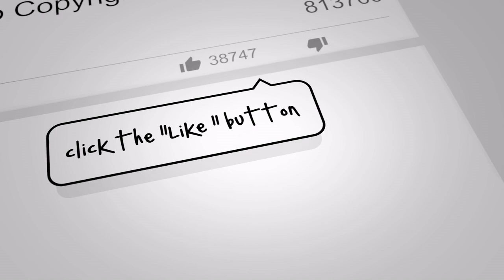NEFFEX - Lose My Mind [Click NCM] | Hip Hop | Rap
Click NCM is promoting free music only. Every track on this channel can be used & monetized on YouTube.
The only requirement is proper credit. You would like to use this track?

Music supported by Click NCM

Lyrics
HOOK:
the things we keep inside
I know I’ll be alright
I’ll fight with will and time
I won’t lose my mind

VERSE 1:
wake up and everyday told me a promise
that I would make it one day as an artist
music’s the only thing keeping me honest
I know that I want it I’m hoping I got it
addicted to all that’s remotely melodic
I see how some people become alcoholics
addiction is real but mine isn’t as toxic
although sometimes I feel a little psychotic
I know,
that I got it in me
can’t stop what’s in me
to the top believe me
I’m not resisting
It’s all beginning
I’m all but willing
to break the ceiling oh
take a chance
and do it
take a stance
and prove it
to yourself improving
every day your moving
every days a new one
don’t fear to lose one
bounce back and move on...

VERSE 2:
some days are my worst days
but every day is a work day
I fell in love with the word play
if it’s a dream then you’re never really working
and now the tides are turning
and as I keep on learning
I only do whats worth it
don’t waste my time cuz I earned it
never got rid of the thirst
so much it hurts
listen to my words
everyone’s the worst
that’s why I immerse
in my own universe
and I know it’s a curse
prolly put me in a hearse
but I still write a verse
maybe time will reverse
if I put in the work
while everything hurts
take a chance make a plan
you can do it yes you can
take a stand and you’ll land
in command of your brand uh

outro:
know that I’ll be alright
that I’ll be alright

Please, support your favorite tracks by putting likes, leaving comments and sharing videos in social networks!